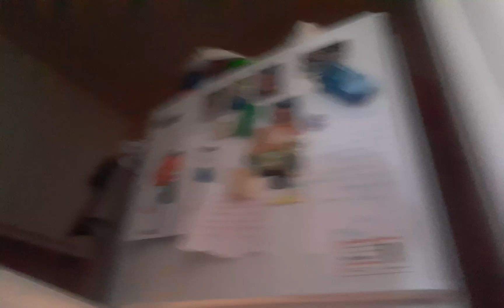THE REST OF LOCKED OUTSIDE